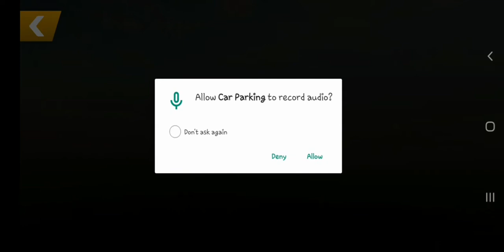Ford Mustang Grey color My new Car,Car parking multiplayer 2020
Sorry my phone always lag
Carparkingmultipayer roleplaying